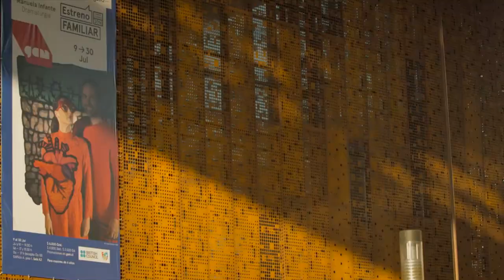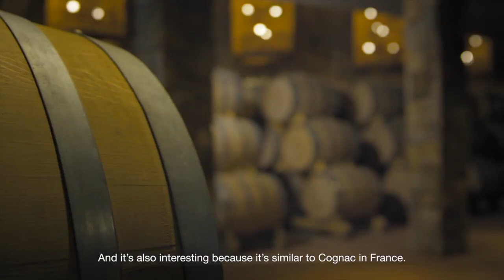The Ins and Outs of Wine Tourism Chile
Within this video we will guide the most beautiful places "Wine Tourism Chile" for prewedding memories in the world. Take your love to the best places.
Fertile valleys nestled between the mountains and the ocean are the perfect terroir for some of the best wines in the world. Experience
new flavors, aromas and colors with a tasting glass in hand, as you
enjoy the sights and sounds of these famous vineyards – a deep-
rooted element in Chile’s culture and identity.
Image and videos are copyrighted to its source.
Chapters
00:00 – Intro
00:11 – Eye on landscape surrounding
02:18 – End screen